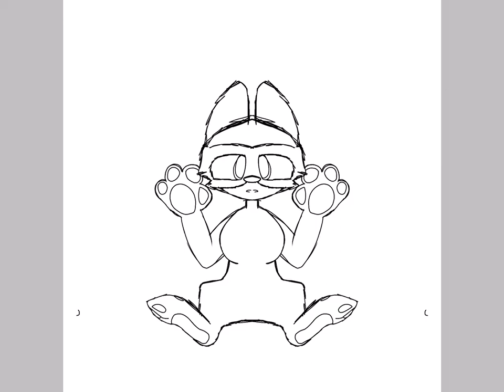A drawing of my raccoon furry oc (to keep my channel alive? XD)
Should I have this as my oc? Or.. should I add more colors to it? Say your ideas in desc.